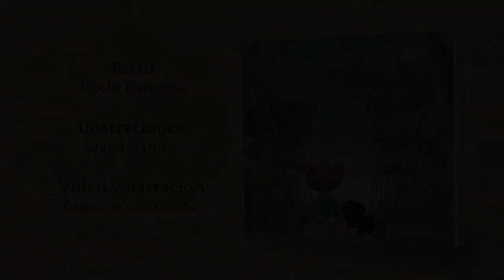LOLA Y EL JARDIN DE LA INFANTA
Hola, soy Lola y quiero contarte que se acerca el cumpleaños de mi abuela
Rosario y ¡¡¡he tenido una súper idea! Algo que será inolvidable para ella!!!
Papá me ha hablado mucho de un parque maravilloso que tenemos en la
ciudad, pero ni él ni mamá tienen suficiente tiempo para acompañarme.
Así que he pensado que voy a llevar a la abuela a ese fantástico lugar comoregalo de cumple!!
¡Y es así cómo Lola y su abuela comienzan su gran aventura por el parque!
Juntas fueron descubriendo asombrosos lugares desconocidos por la
pequeña… Glorietas con encanto, árboles milenarios, estanques de
ensueño…
A través de esta entrañable historia, será Lola, la protagonista del cuento,
junto a su abuela Rosario y su inseparable Luna, la encargada de mostrar a nuestros pequeños la belleza, el misterio, el amor… que encierra nuestro
maravilloso Parque de María Luisa.
¿Te gustaría  descubrir uno de nuestros paraísos más preciados de Sevilla?
¡Descubre el Jardín de la Infanta!

TEXTO: Rocío Cansino.
ILUSTRACIONES: Quiel Ramos.